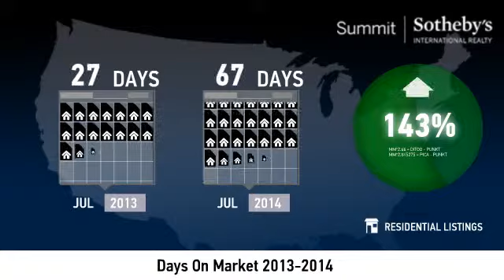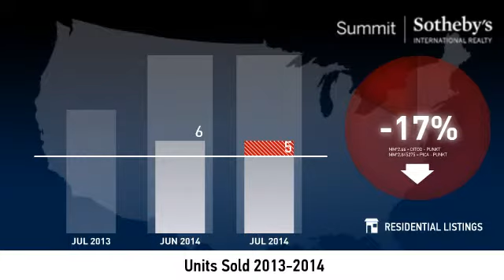Kimball Junction - Condo - Real Estate Market Update July 2014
Real estate is local, which is why we offer you current and historical data from our local Park City MLS to produce detailed, highly visual and easy to interpret videos that clearly demonstrate market trends for condos in Kimball Junction.